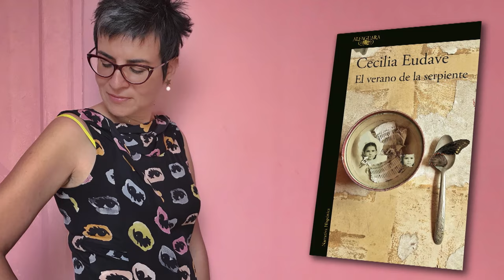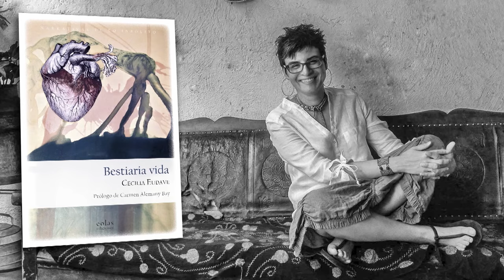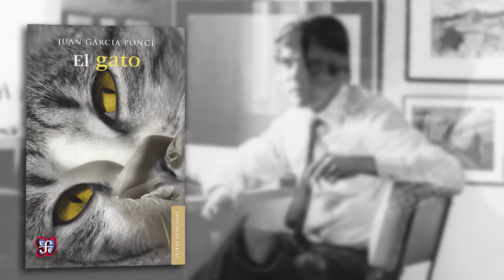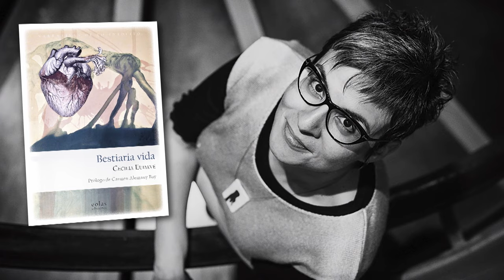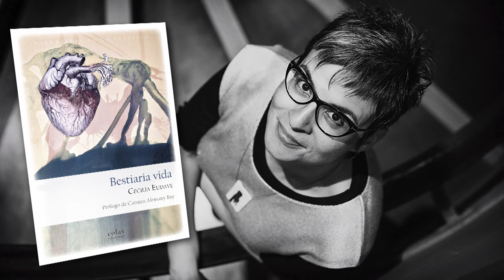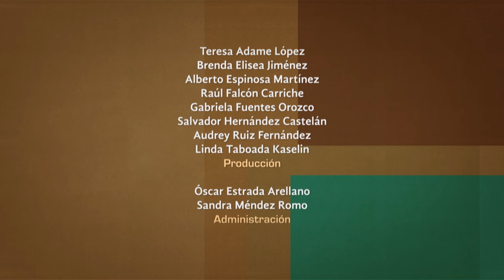Tratos y retratos. Cecilia Eudave. (Segunda parte)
En esta segunda parte de la entrevista con la narradora y ensayista Cecilia Eudave, quien nos comparte la narración y snetido de su obra El verano de la serpiente, su más reciente novela, además del cómo llegó al ámbito literario.